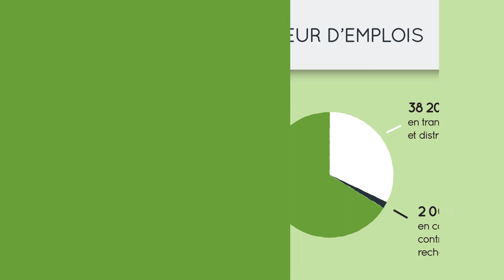L'agriculture bio, un secteur en plein expansion en France !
Découvrez en 30 seconde les chiffres clés de l'agriculture bio en France.

Source : Chiffres de l'Agence bio.